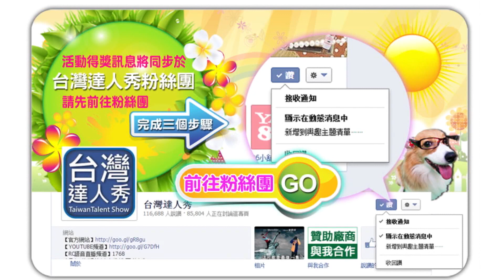霏妮不可 | 天兵好料理【特別來賓】芽芽|倪倪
出品│超人氣娛樂 Super Entertain
主持│霏霏 Bunny
來賓│王芽芽 倪倪(寵小兒)
音樂│關詩敏-快遞甜心

特別來賓：王芽芽

星采/星和醫學美容館

用歡笑散播正向的力量
用創意打造新媒體時代

YouTube頻道的蓬勃，開啟了「人人是導演」的時代
影像帶給人們的感動，不再因規格而受限！
這場歡樂革命，能簡單引起共鳴，輕鬆就能參與！

● 你是臉書行銷鬼才??
● 你的演技一流卻沒有好的舞台??
● 你擁有過人的歌唱天份或創作能力??
● 你是拍攝高手，還是剪接、3D一把罩??
● 你拍攝的作品一級棒卻沒人看見??
● 你有很棒的場地希望在網路大量曝光??

臉書行銷高手、搞笑創作鬼才、詞曲創作、主持歌唱、網路部落客
導演、演員、編劇、剪輯特效、彩妝造型等幕後工作團隊(拍攝場地贊助也可加入)

超人氣娛樂
2013年成立台灣達人秀
在台灣有非常多優秀的創作團隊
我們積極培育新銳導演與創作團隊
目前網路的創作已超過250部影片
透過影音社群的力量將歡樂分享給身邊的人

我們也提供了新的商業模式
將好的創作人才與好的品牌媒合
我們深信歡笑會讓人帶來正向的力量
能讓台灣更多有才華的人繼續被看見

想讓你的品牌短時間大量曝光？
想要話題性十足突出的網路明星代言?

微信 ID:ttshow_tw